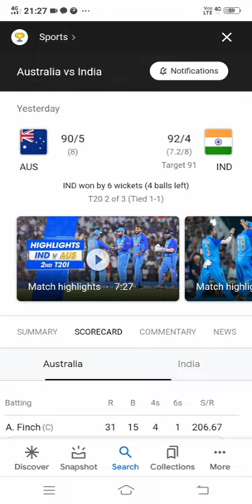live score india vs aus#cricket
Nifty Dreamer

share market
nifty trading
chart pattern
technical analysis
fundamental analysis
hero or zero trade
rsi advance
intraday trading

bomming bulls exposed
ghamsyam tech
vivek bajaj
zee business
anish Singh thakur exposed

multibager stock
investment stock for beginners
diamond pattern
hammer candlestick
doji candle